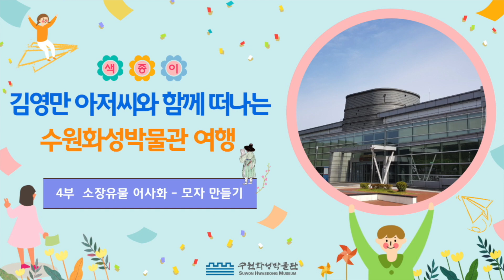4부 [모자만들기] - 색종이 김영만 아저씨와 함께 떠나는 수원화성박물관 여행